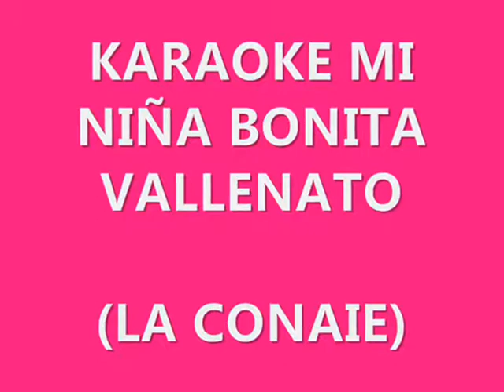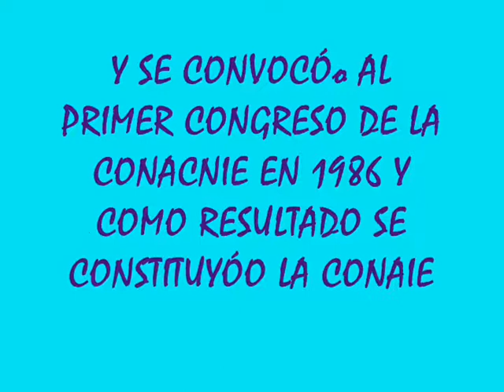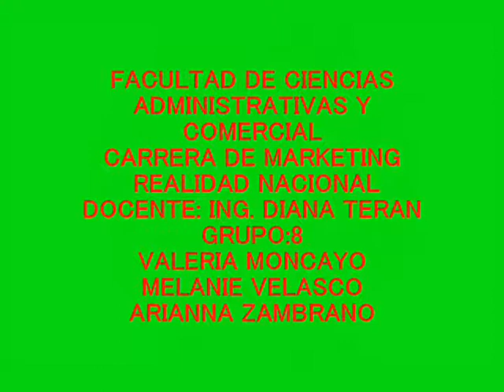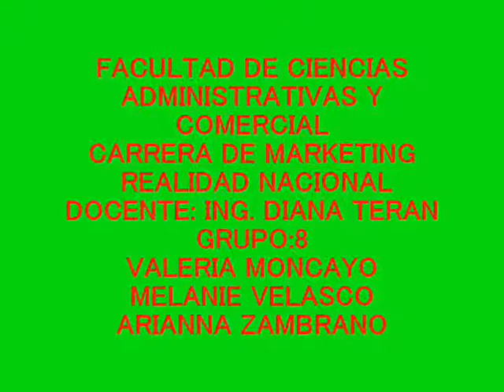KARAOKE-CONAIE-UNEMI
Informacion sobre la canaie, realizada en karaoke con el ritmo del tema vallenato Mi niña bonita.